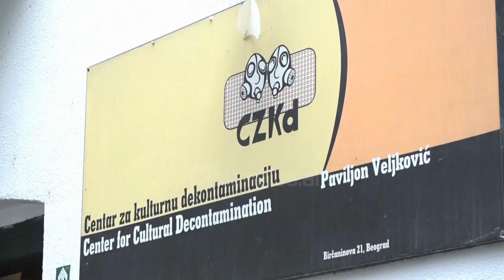Enver Petrovci “rikthehet” në Begrad